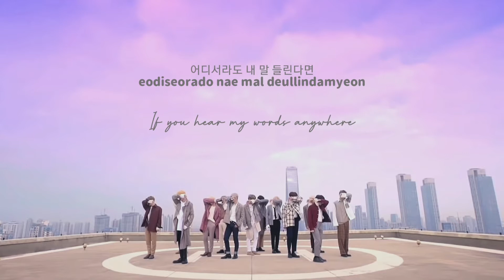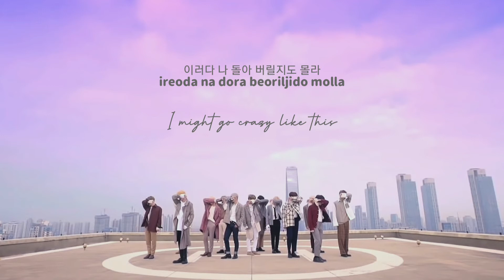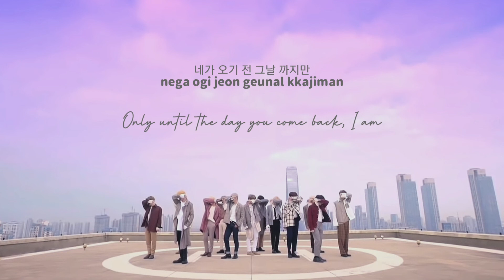WITHOUT YOU (모자를 눌러 쓰고) by Seventeen - Guitar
Guitar version

Credits:
BG and thumbnail image from MNet